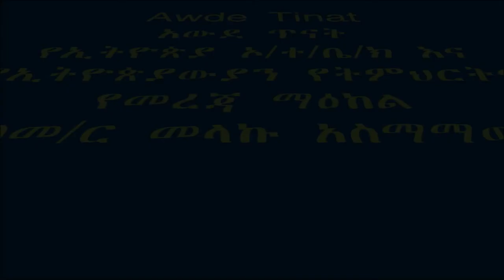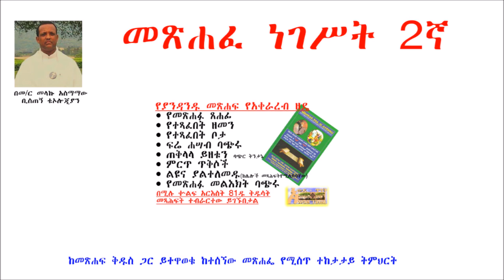መጽሐፈ ነገሥት 2ኛ